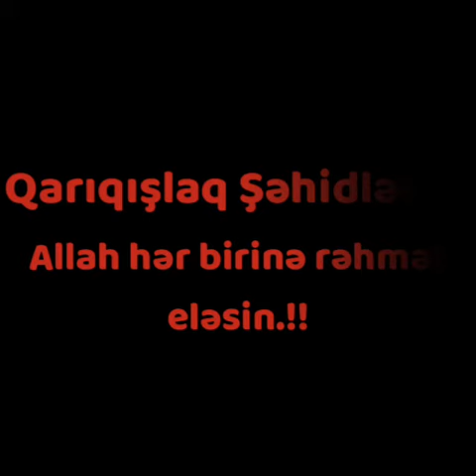Qarıqışlaq Şəhidləri.!! Nurlan Əliyev təqdim edir. Montaj edən Elgiz Mirzəyev.!